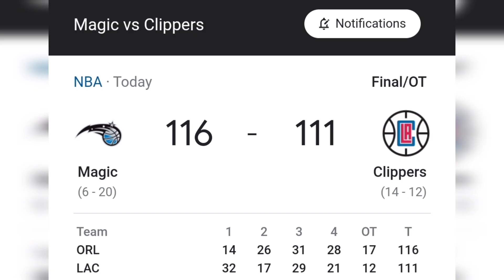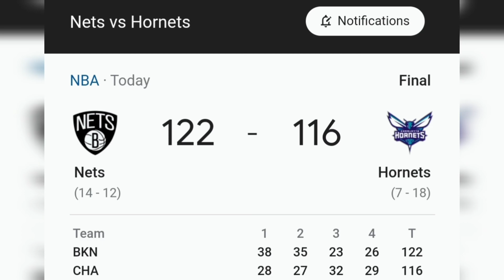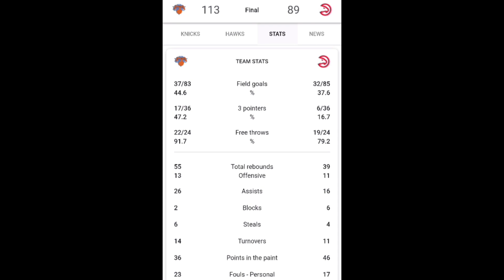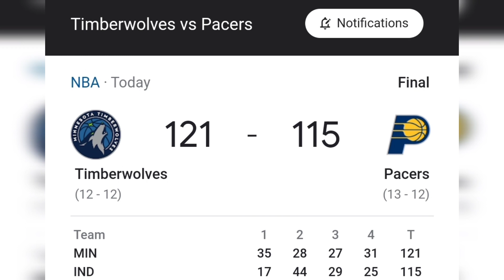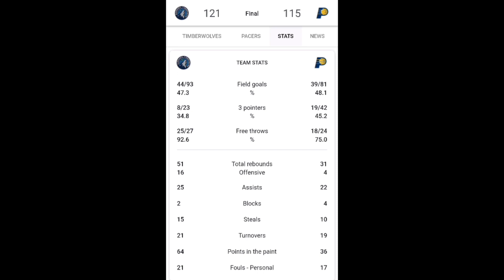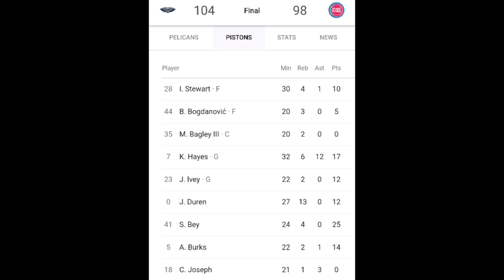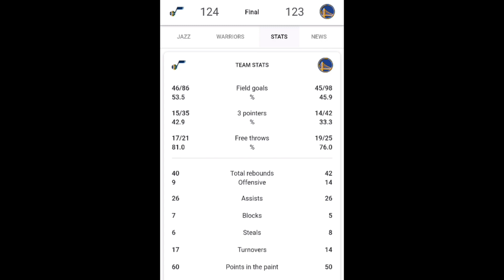NBA GAMES TODAY ||BOXSCORE||DECEMBER 7, 2022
Christmas is coming, need to decorate our special home now. Buy cheaper Christmas tree in the philippines. SALE!